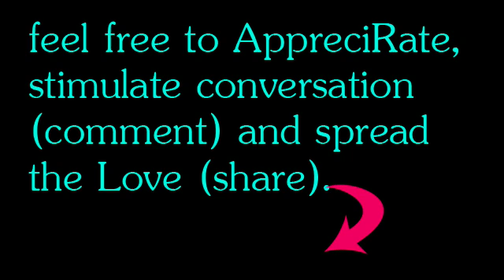Reflections of the Real. Consciousness, Quantum Physics & Sacred Geometry